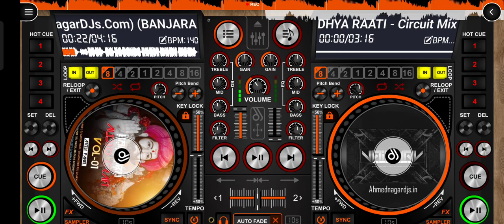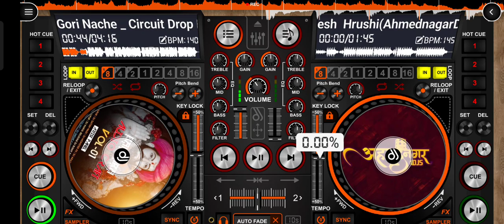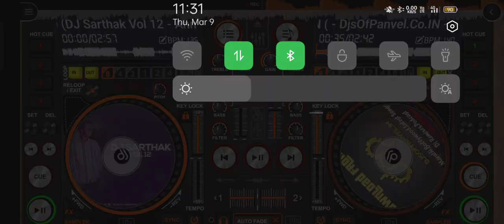NONSTOP DJ SONG REMIX BY DISC DJ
🔸used headphone 🎧

🔸Use my song every time 🔸

🔴IN THIS SONG'S🔴

1)New tending hindi song
2) special marathi song
3)new trending status
4) marathi songs 2022
5) hindi song 2022
6) dj song Hindi download
7)dj song Hindi song
8) trending song download
9)new trending Hindi song
10) Dj remix song
11) trending song
12)dj song Hindi
13) Hindi song
14)hit songs
15)hit Hindi song
17) songs hindi
18) Bollywood songs
19)shuth song
20) song lyrics

💠HASHTAG 💠

📍NOTE - PLEASE USED HEADPHONE 🎧

💠Thanks for watchingmy this song 💠